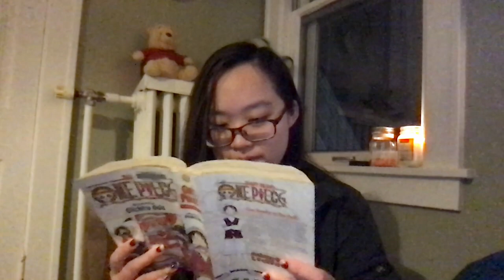growing up with One Piece | Anteaters Manny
In which Alex talks about the exciting news that one piece has reached its 1000 chapters this week. I loved these stories crafted by Oda, they are such a crucial part of my life. I want to share with you just how much these stories meant to me:) Thank you for letting me indulge in this silly-joy this week.